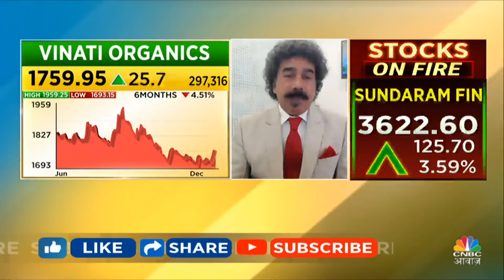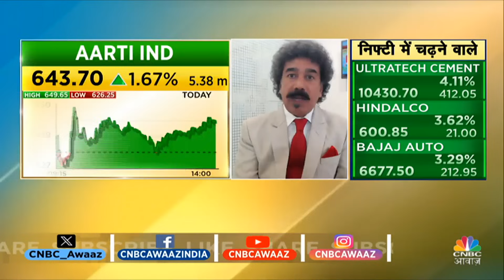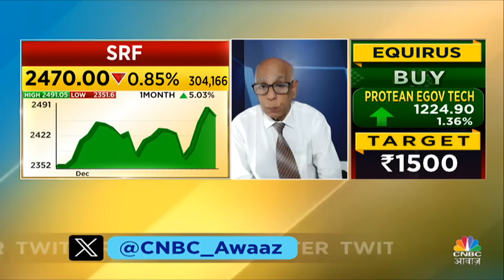Which Chemical Stock To Buy?: Chemical Sector में किस Stock को खरीदने की दे रहें है Gaurang Shah राय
Chemical Sector में किस Stock को खरीदने की दे रहें है Experts सलाह. जानें किस Stock में आपको लगाना चाहिए पैसा, देखें वीडियो और जानें क्या है Experts का कहना, देखें वीडियो.